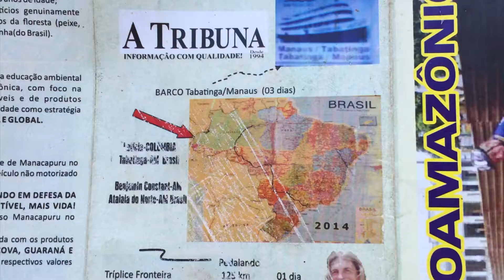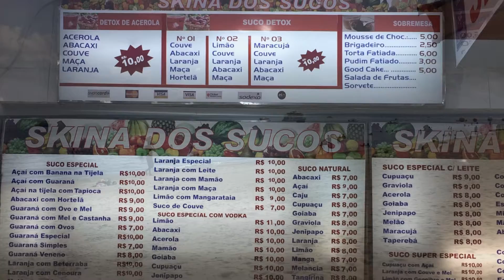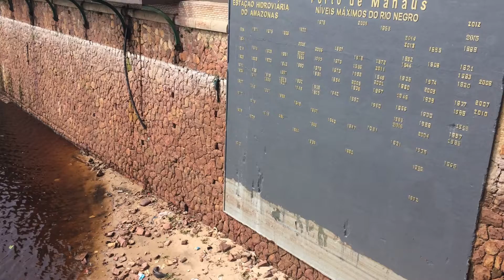PARIS - AMAZÔNIA - JERICOACOARA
Uma viagem inesquecível da Europa "desenvolvido" frio, via a verde imensa da Amazônia, com um povo muito caloroso sorridente para uma praia relaxante linda do Ceará, Nordeste, BRASIL-BRAZIL-BRASILIEN-BRÉSIL.
Paris-Manaus-Tabatinga-Leticia(Colombia)-Isla Santa Rosa(Peru)-Benjamin Constant-Tefé-Manaus-Cacau Pireira-Belém-Jericoacoara.
Maravilhas da Planeta Terra